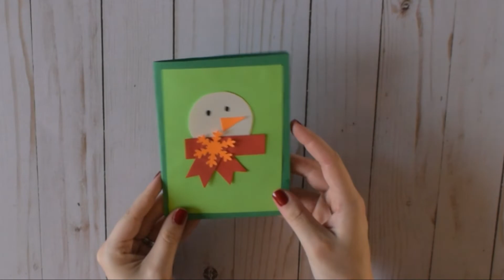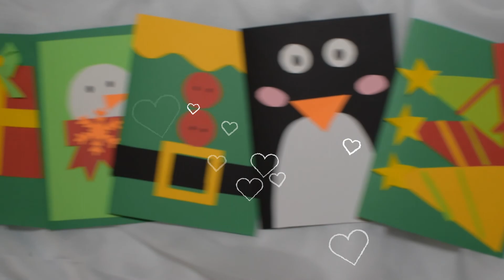10 Christmas Cards | SIMPLE Greeting Cards | 5 minute crafts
10 Awesome Cards for Christmas | Simple Christmas card ideas | Christmas card making  | Christmas diy crafts | Greeting cards for Christmas | Greeting cards latest design handmade | Paper Crafts | Holiday card | Holiday gift idea | Happy New year greeting card simple | Happy New year 2021 | Easy paper cards | 5 minute crafts

Hi friends!
If you like my video - 10 Christmas Cards | SIMPLE Greeting Cards -

 ALL FEEDBACK ARE WELCOME!

ABOUT ,,QUALITY TIME PAPER CRAFTS"
Hey! I'm Milana! I make DIY videos (mostly paper crafts). I hope that my channel inspires you and gives you some cool ideas. And I hope you inspire me to keep making more and more beautiful videos.